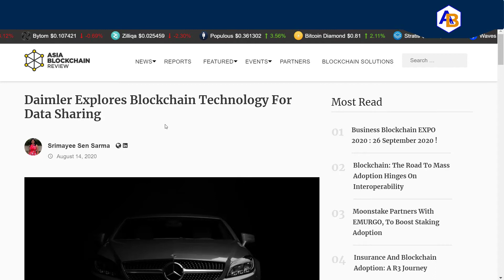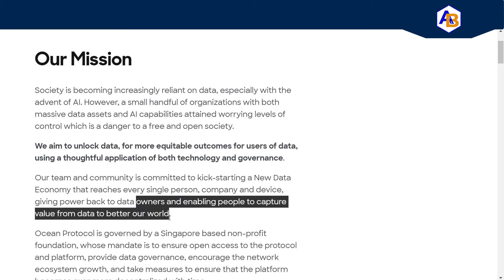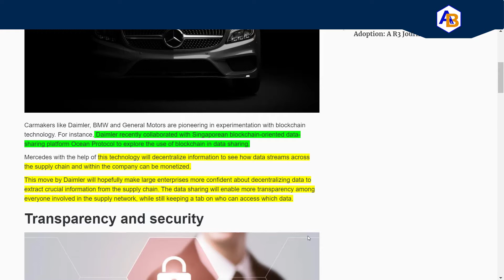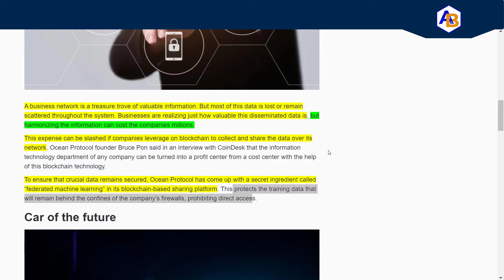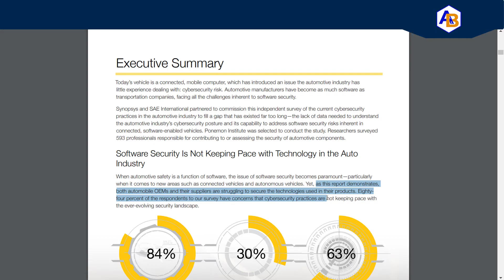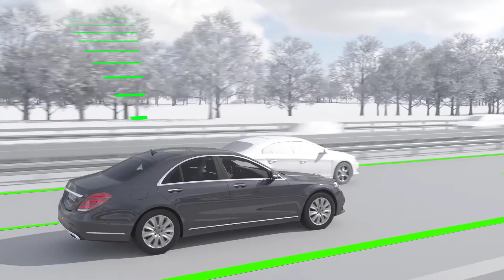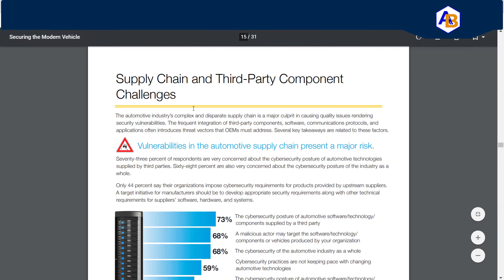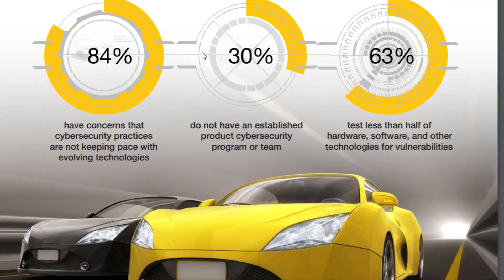Ocean Protocol Mercedes-Benz and Auto Cyber Security Issues. Decentralized Marketplace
Ocean Protocol's proof of concept (PoC) for Daimler (Mercedes-Benz) is underway.  The goal for this project is to create a decentralized marketplace for Daimler and its suppliers to distribute and access data.  Some of the key components with this project are the monetization of the data,  limiting accessibility to sensitive information and monitoring all who access any information. To ensure crucial data remains secured, Ocean Protocol will use "federated machine learning" in its decentralized sharing platform.

Similarly, in a study, commissioned by SAE International and Synopsys, cyber security issues were identified with respects to the automotive industry's lack of capability to address software security risks.

Music
Valentina Gribanova - Warm Summer